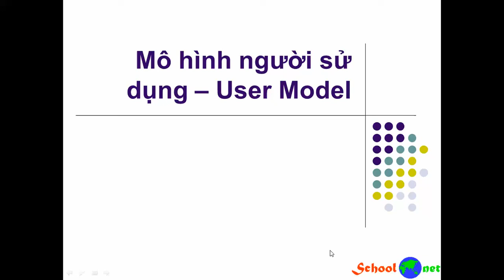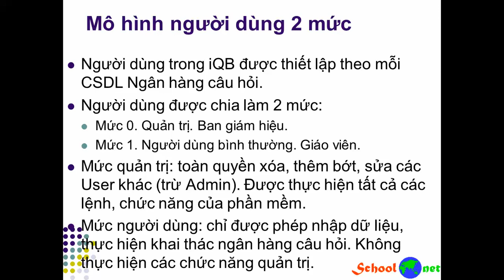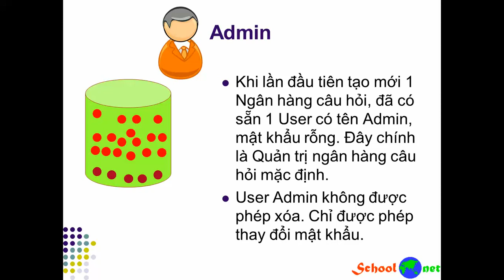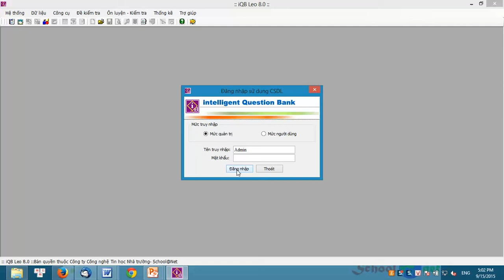Bài 1.3. Mô hình Người sử dụng (User) trong CSDL Ngân hàng câu hỏi.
Bài học tiếp theo.